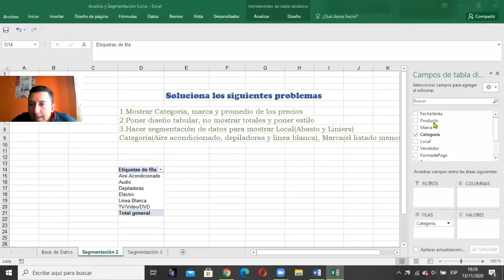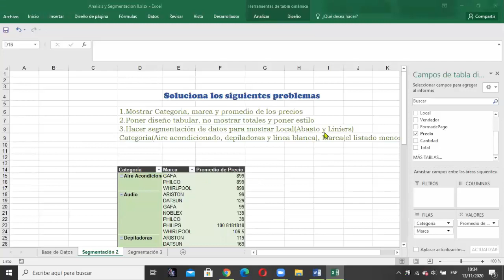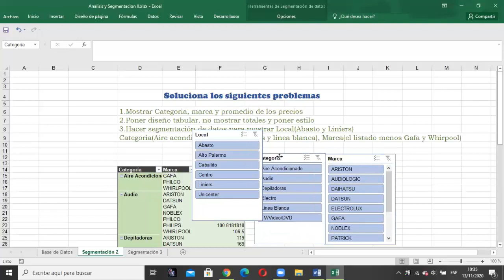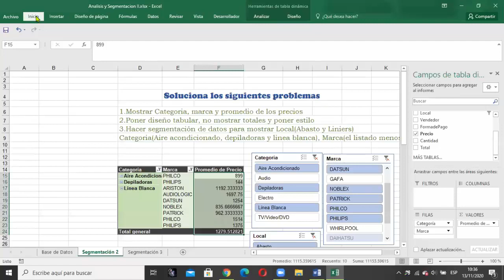Grado 9 Informática Análisis y Segmentación II 13-11-2020